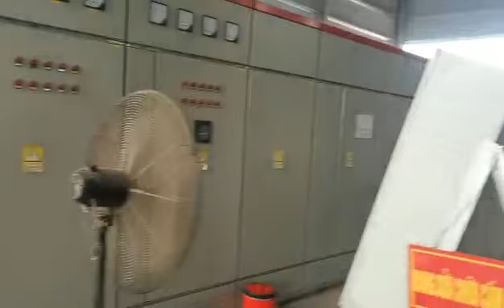Wood pellet machine plant 20T/H in Vietnam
We are manufacture for the biomass energy pellet machine, feed pellet machine and pellet plant more than 25 years and got CE, ISO9001 certificate.

SHANDONG BISON MACHINE CO.,LTD.
CONTACT PERSON: GRACE YUAN
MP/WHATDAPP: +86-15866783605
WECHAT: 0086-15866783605